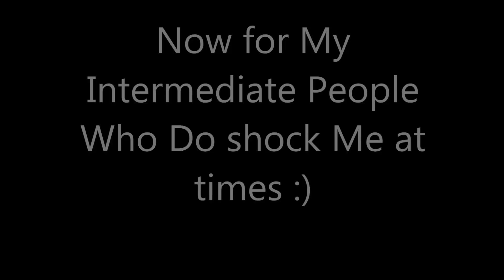LAST UPDATE ON NARUTO ULTIMATE NINJA STORM GENERATIONS LIST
Some Of y'all i Misspelled your psn names but i don't care i'm too lazy to correct them lol and if you don't agree then prove your skill because storm 3 comes out tomorrow!!!